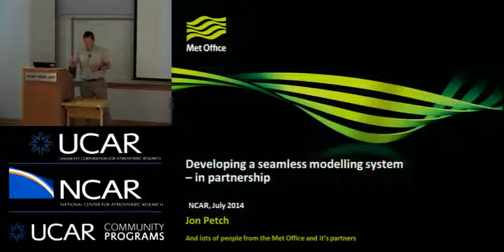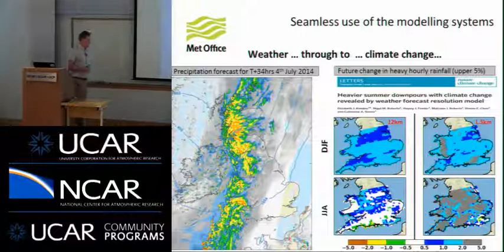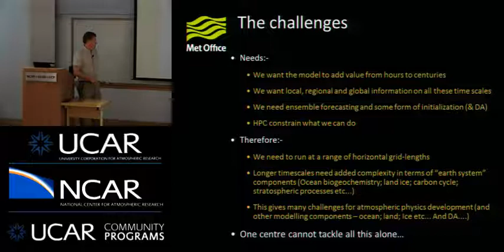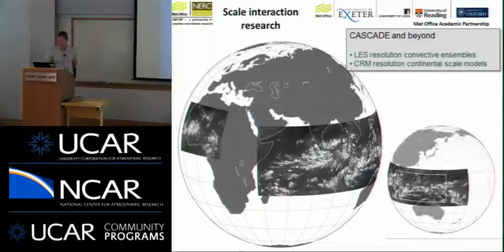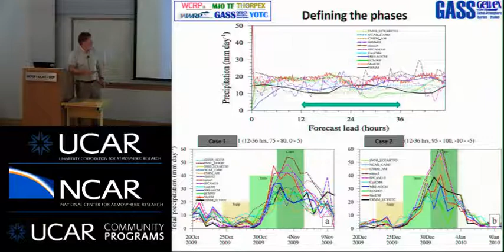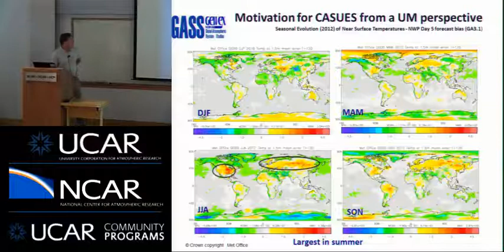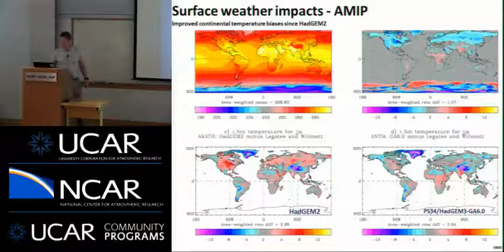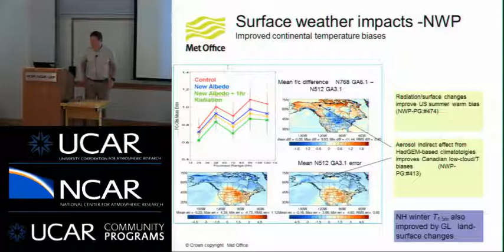Developing a Seamless Modelling System - in Partnership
The Met Office uses the same model for operational forecasting from the short range (hours) through seasonal timescales to centennial prediction.  This poses many challenges for our science and model development. In this talk Dr. Jon Petch, head of the UK Met Office's Science Partnerships, will touch on what he means by a seamless model, how it is used, the challenges for development and how the MET Office can work together with others to improve this system.